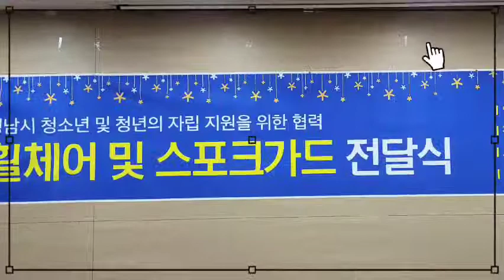성남시장애인연합회 휠체어전달식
분당판교청소년수련관은 2021년 11월 5일 오후 2시, 성남시장애인연합회 3층 강당에서 성남시장애인연합회에 휠체어 6대와 스포크 가드(휠체어 바퀴살을 엎는 가드) 6쌍을 전달했다.